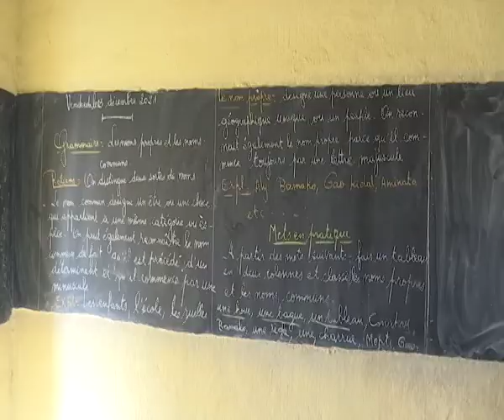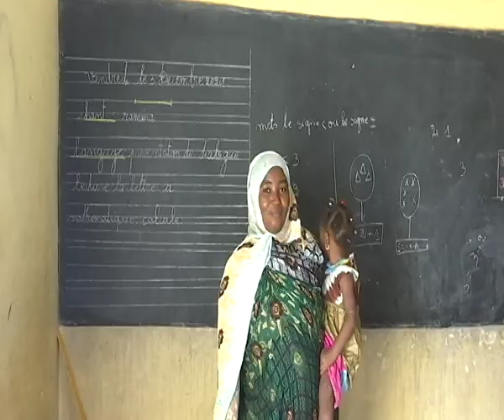G PEROU ECOLE A KIDAL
Le fonctionnement de l'Ecole à Kidal